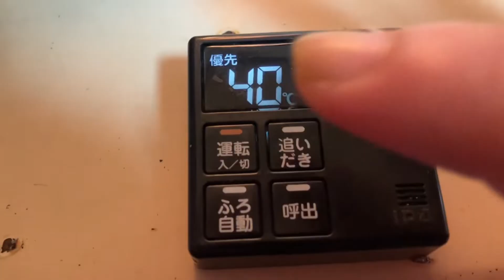ガチャガチャ紹介！お風呂のボタン！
ガチャガチャ大好き！